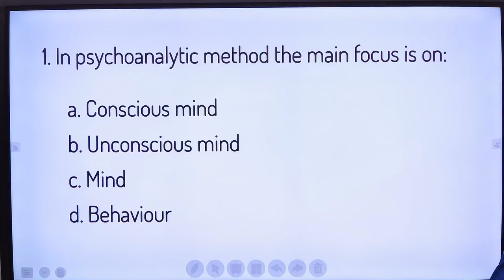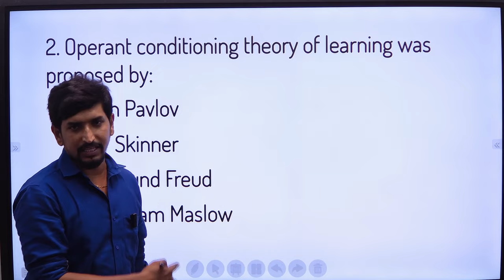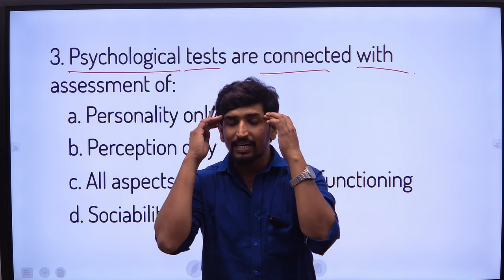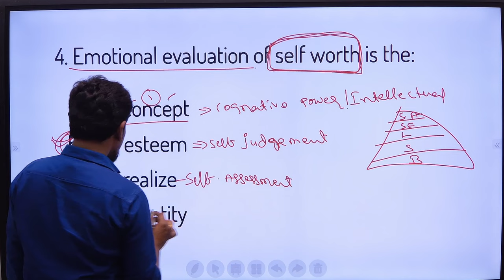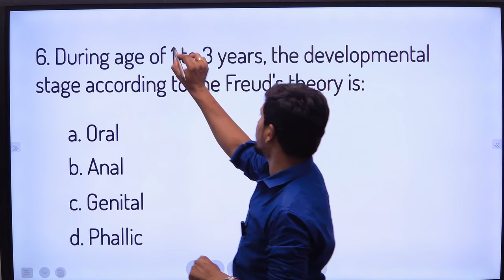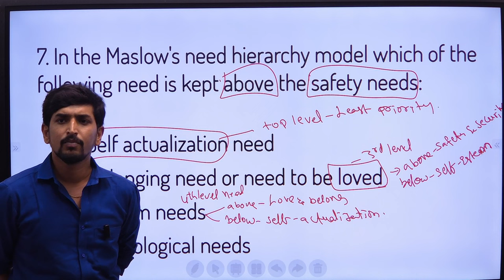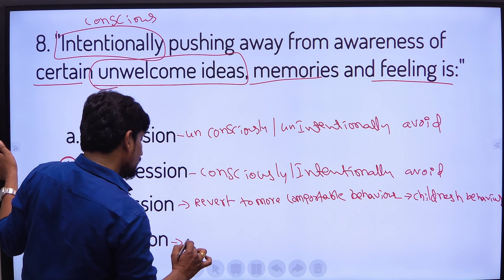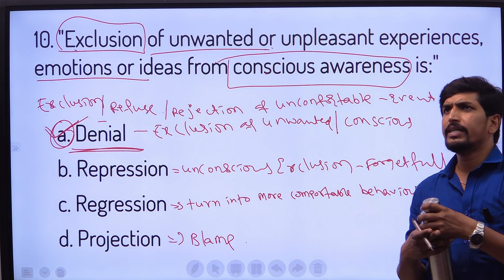🔴 LIVE: ESIC Nursing Officers Exam Special | Top 10 MCQs | 36 Days to Go | Nidhya Nursing 🔴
Are you preparing for the ESIC Nursing Officers Exam? Join us for a special live session where we’ll dive into the top 10 MCQs you need to know! With just 36 days left, it's crucial to enhance your preparation. Master the TOP ESIC Nursing MCQs + FREE exam tips with detailed explanations in Telugu & English with Nidhya Nursing. Don't miss out!

Social Media Handles :
Highlights of our channel :
Links

rb.gy/a2z734